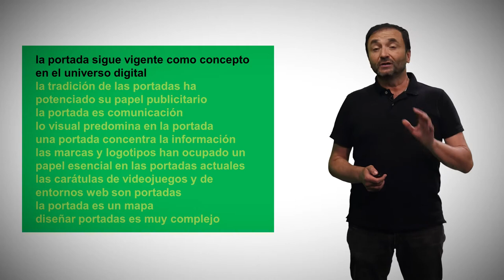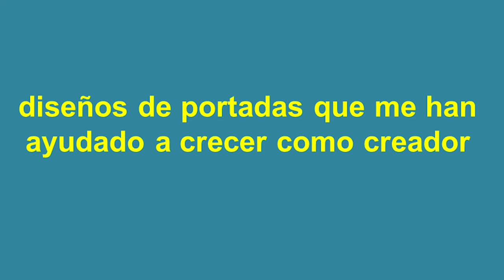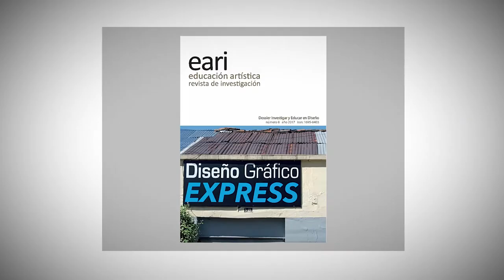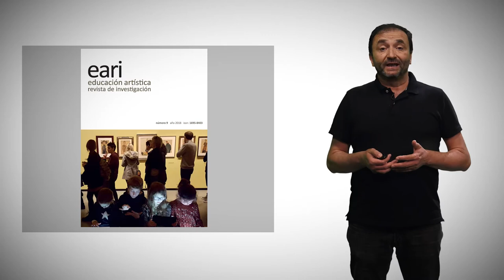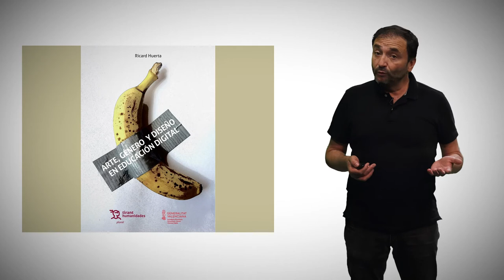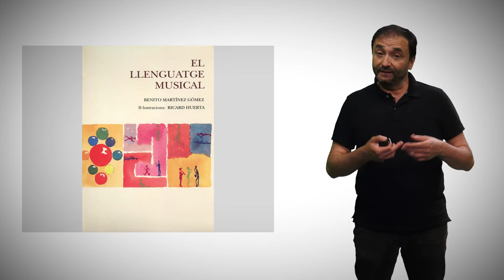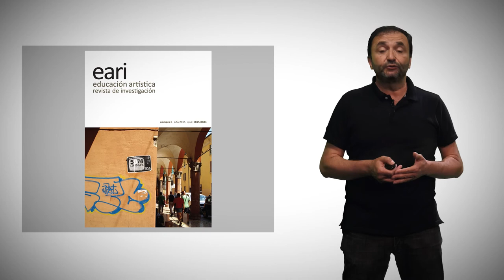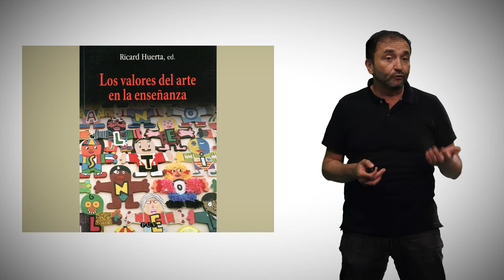Píldoras Second Round. Arte y Lucha en Secundaria con Diseño y Sostenibilidad (ODS)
Autor principal: Ricard Huerta (Director del PID “Second Round”)
Autores secundarios: Amparo Alonso Sanz, Ismael Lozano, David Mascarell Palau, Ricard Ramon.

Las Píldoras Second Round están pensadas para animar la educación artística en secundaria. Con estos audiovisuales pretendemos ofrecer tanto al profesorado y alumnado de educación secundaria, como al profesorado en formación de la especialidad de Dibujo, una serie de elementos de reflexión para activar nuevos modelos educativos en la pedagogía de las artes. En esta ocasión hemos incidido en la Educación en Diseño y la Sostenibilidad a través de los ODS Objetivos de Desarrollo Sostenible.